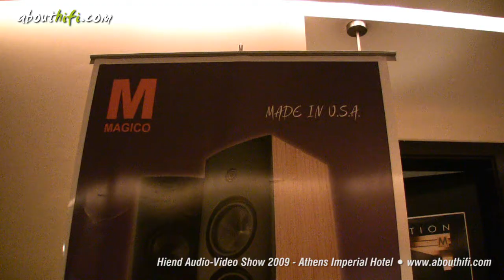Hiend show Athens 2009 402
Hiend show Athens 2009 Room #402